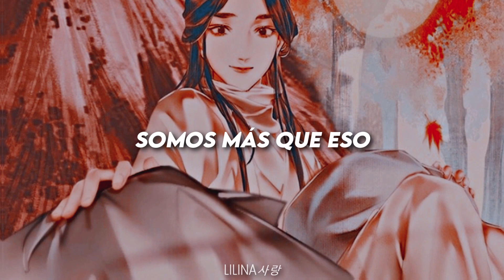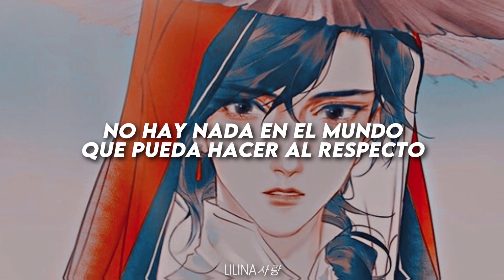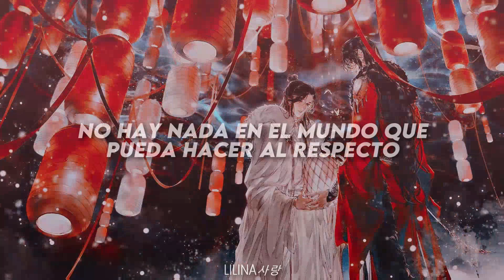I love my boyfriend // Heaven official's blessing // Sub. Español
Manhua:
▶ Heaven official's blessing / Tian guan ci fu
Hola dulzuras 💫, como estan? Les cuento que hacer este video fue sencillo, son muy pocos los videos a los que no les pongo efectos y eso. Pero para este video no había tanto material del manhua ya que sigue en emisión, aun no lo leen? Pues corran a leerlo y si pueden lean la novela también 🏃‍♀️💕.  👁️ ya notaron los tremendos dibujos que se carga el manhua?) Son bellísimos 💞💕💞. Espero les haya gustado el video 🌼
Si desean pueden seguirme en Instagram:
*Ahí subo edits cada 84 años 🚶‍♀️
*Ahí subo edits de animes ✨
~ 💞 muchas gracias por leer la descripción, espero tengas un lindo día, un abrazo 🌟